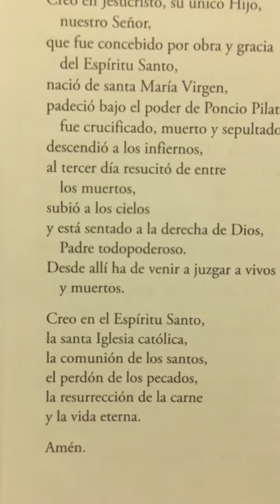Credo de los Apóstoles! 0:)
Oración para niños de catecismo! 0:)